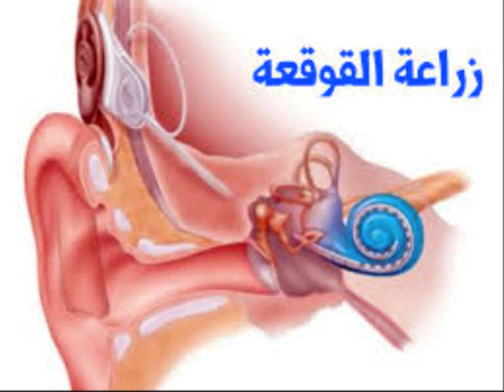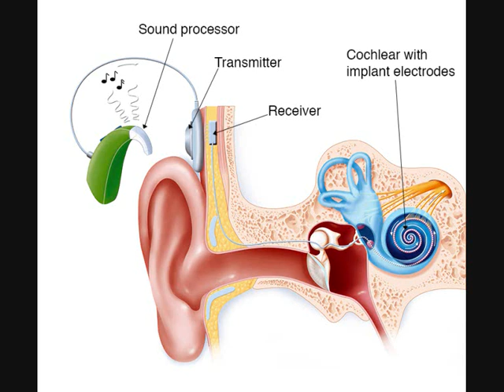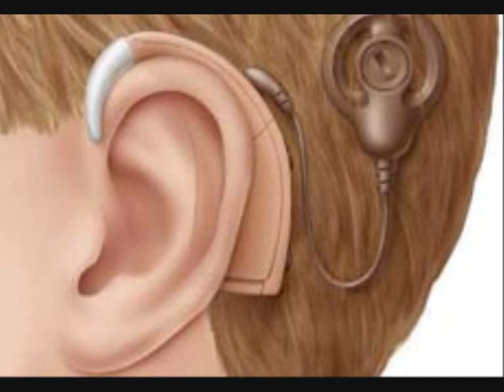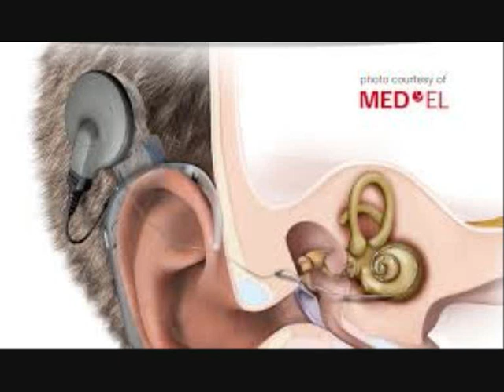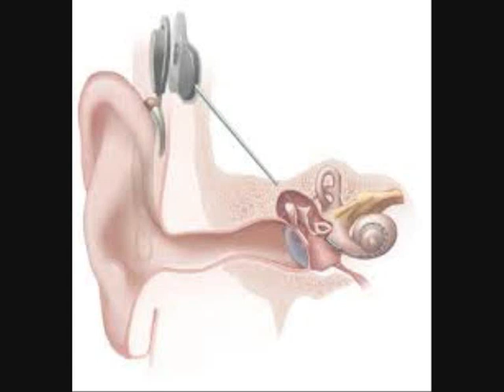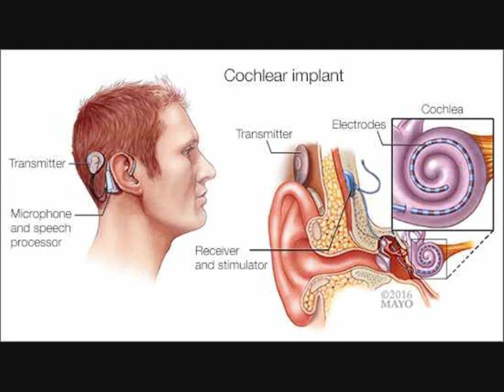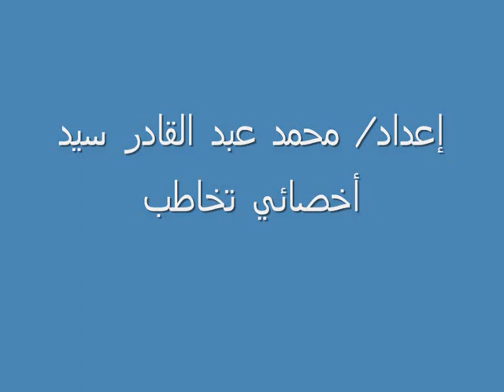زراعة القوقعة (المحاضرة الثانية)د/سامية بسيوني